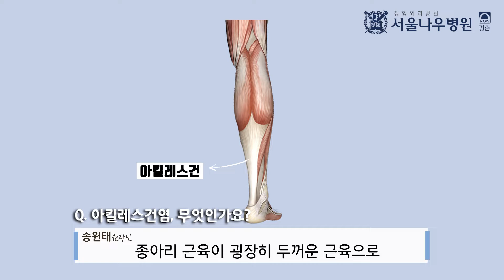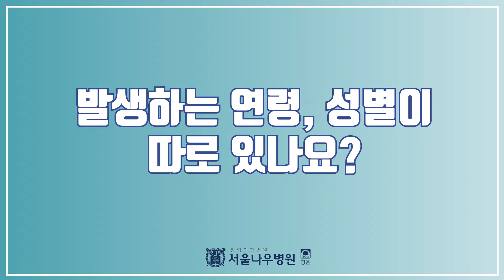[평촌서울나우병원] 원장님! 아킬레스건이 너무 아파요!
안녕하세요
평촌서울나우병원입니다 ^^

혹시 발목 뒤쪽에서 모호한 통증이나,
부분적으로 딱딱하거나,
부어 있는 증상이 있으신가요?
그럼 아킬레스건염을 의심해보아야 합니다!

아킬레스건염의 주요 원인 중 하나가 아킬레스건의 유연성인데요,
유연성이 선천적으로나 후천적으로 떨어지면
아킬레스건염에 취약하게 되어있습니다.

아킬레스건염이 무엇인지,
발병하는 연령대나 성별이 어떠한지,
어떤 증상이 나타나는지,
갑자기 통증이 오는 경우 어떻게 해야 하는지 등
평촌서울나우병원 송원태 원장님이 영상을 통해 자세히 설명드릴 예정입니다

00:17~ 아킬레스건염, 무엇인가요?
01:12~ 발생하는 연령, 성별이 따로 있나요?
02:23~ 어떤 증상이 나타나나요?
02:52~ 갑자기 통증이 오는 경우도 있나요?